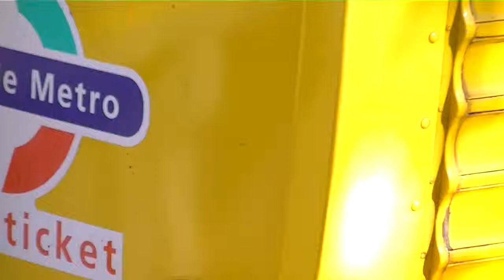3-Car Jumbo at Noarlunga 2. 31/12/2012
Jumbo set 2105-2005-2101 departs Noarlunga Centre for the last time, on the 31st of December, 2012. This is the penultimate Jumbo set to leave Noarlunga Centre.